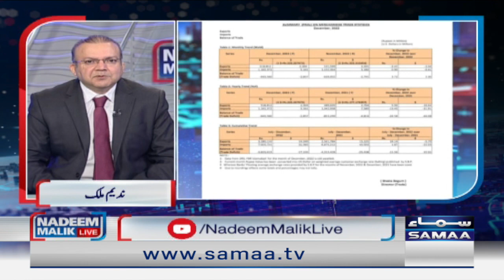Nadeem Malik Live | SAMAA TV | 4th January 2023